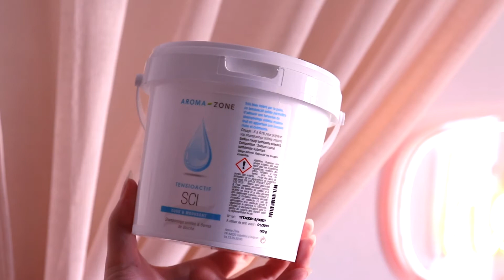Produits terminés | Avril 2022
• Les produits •